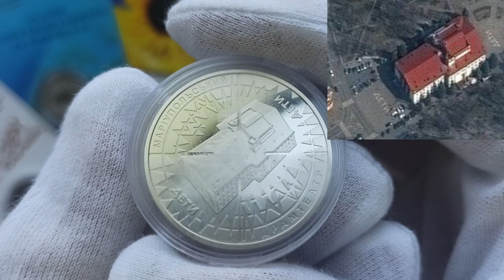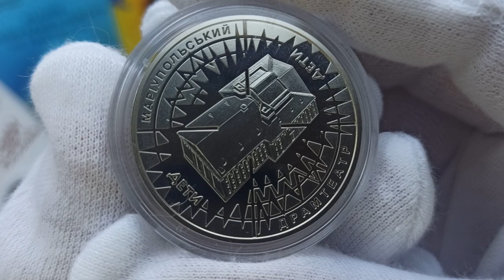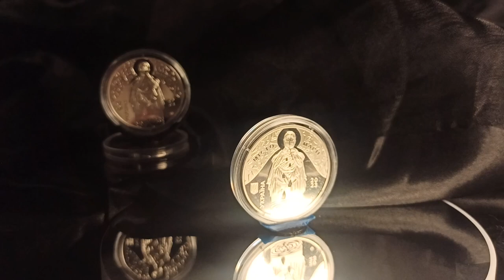Пам'ятна медаль "Маріупольський драмтеатр"